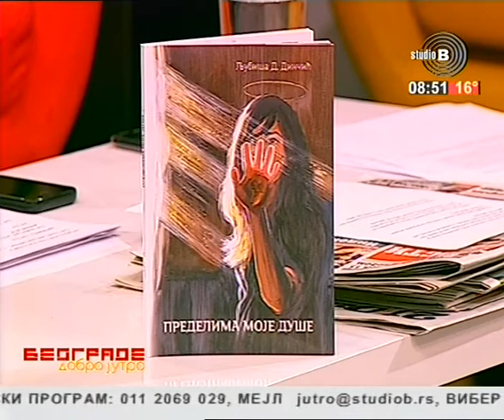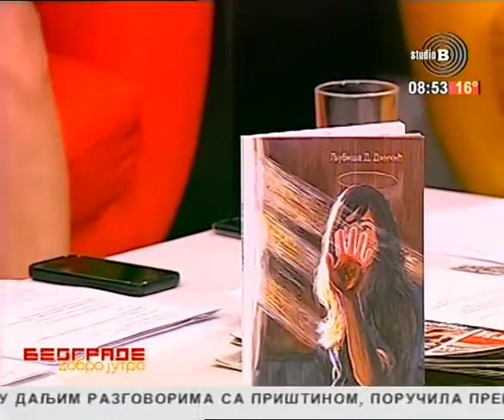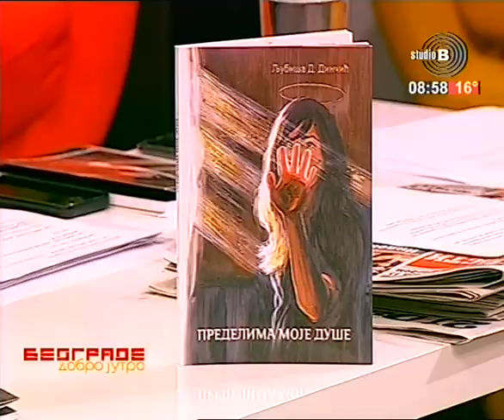Gostovanje Ljubiše Dinčića na Studiju B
Аутор књиге "Пределима моје душе" гостовао је на телевизији Студио Б  26. јуна 2018.године.